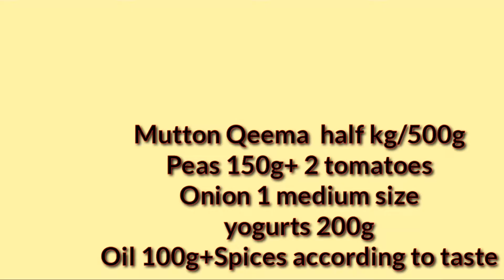Mater Keema easy and fast recipe/Bakra eid special qeema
A very tasty,  easy and quick recipe for Matar Qeema.